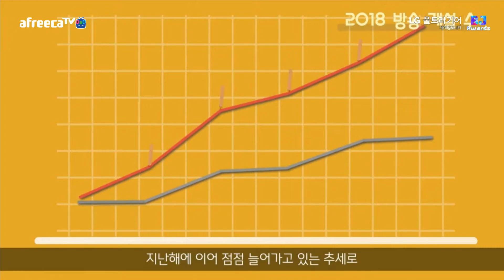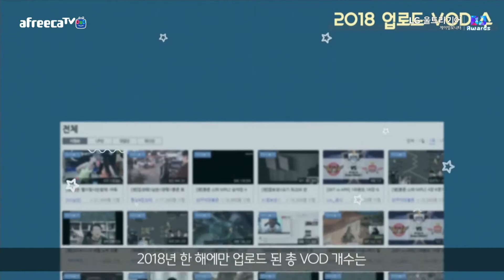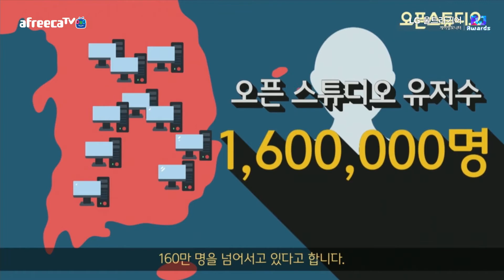2018 BJ Awards 2018년, 숫자로 보는 아프리카 TV!